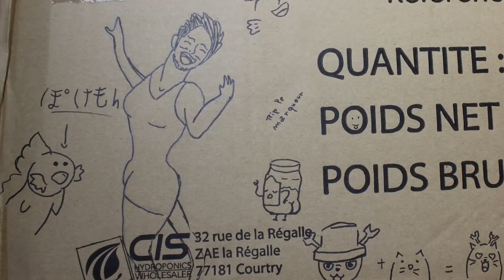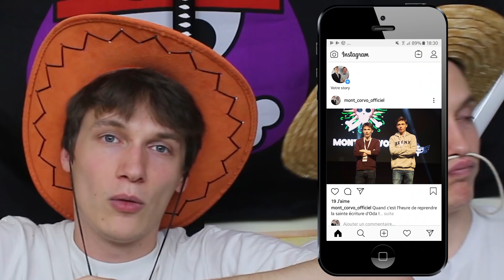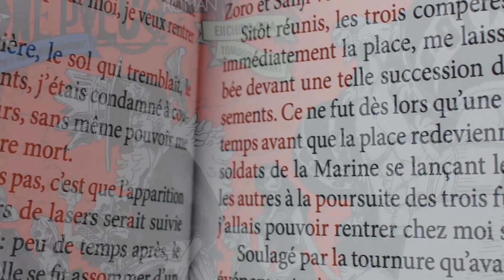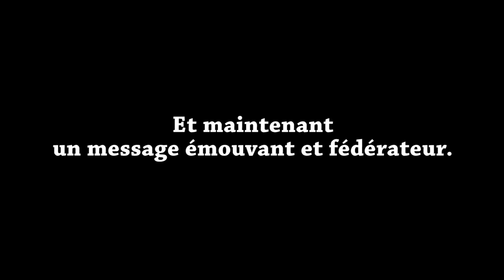ZORO VS SANJI : L'ULTIME AFFRONTEMENT !! - Unboxing One Piece mangarake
MEGA CONCOURS MANGARAKEEEEEEEEEEEEEEEEEE !

►MANGARAKE : 5 Boulevard Voltaire, 75011 Paris  ET   Centre les Buissonnets, 77 230 Saint Mard
►Offre EXCLUSIVE : 13% de réductions sur vos figurines One Piece en précisant votre venue grâce au Mont Corvo !! (valable jusqu'au 4 juillet 2019).

FAQ/Questions récurrentes :

*Vous êtes quoi ? : Deux frères jumeaux
*Vous avez le brevet ? : On a 22 ans
*Vous connaissez ONE PIECE ? : Depuis nos 10 ans, soit 12 ans.
*C'est quoi cette musique endiablée d'intro et d'outro ? : Opening 9 et ending 14 composés par Louis Bellamy pour le Mont Corvo
*Sexy ton T-shirt, il sort d'où ? : De notre boutique (le lien est en haut), on y trouve plein de goodies originaux réalisés par les artistes (cités en haut)